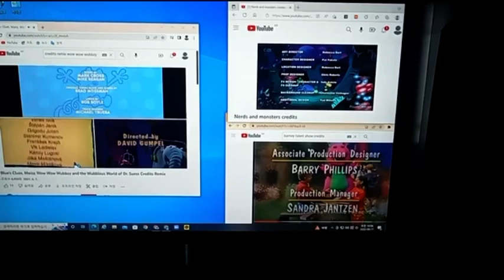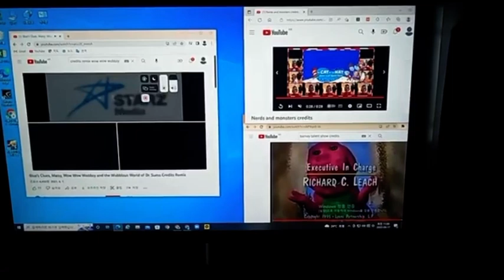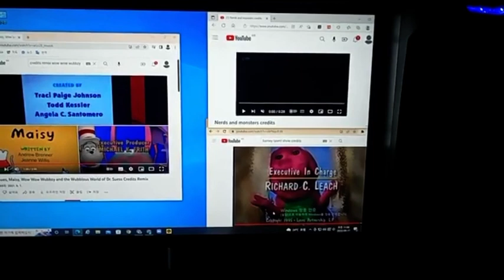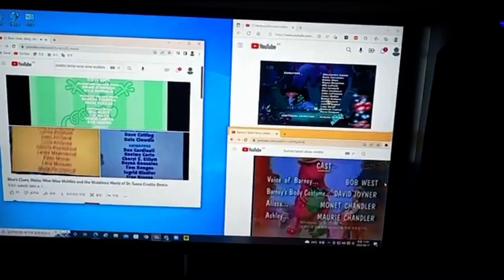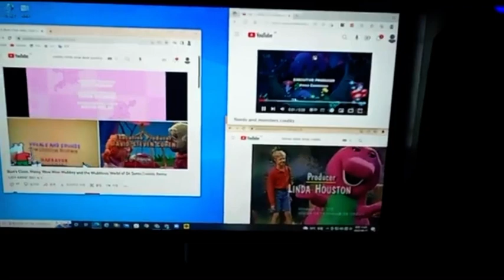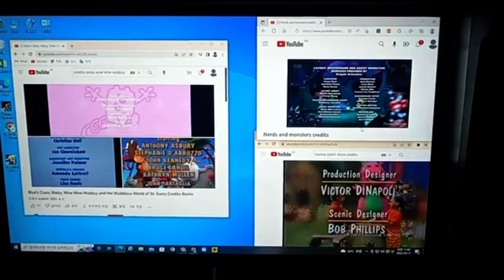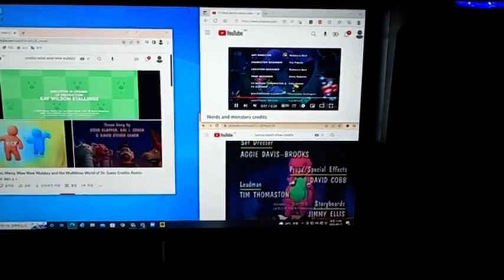Barney, Blue’s Clues, Maisy, Wow! Wow! Wubbzy, TWWODS & Nerds & Monsters Credits Remix